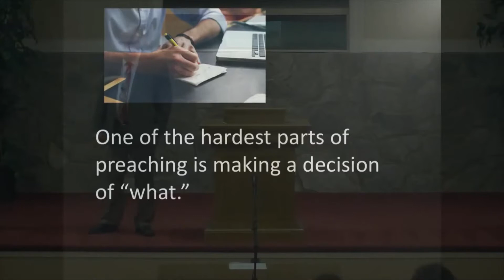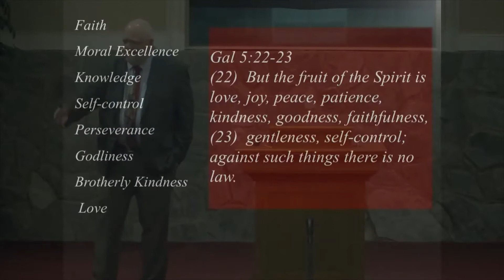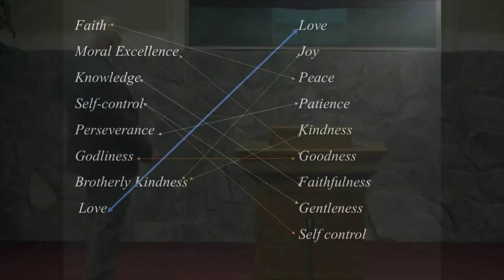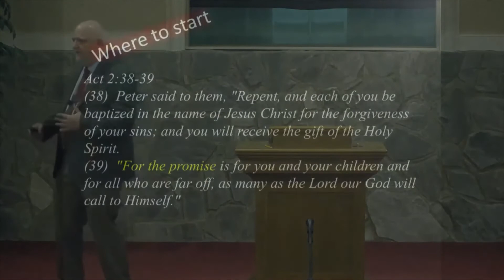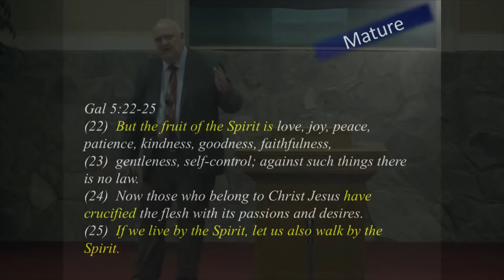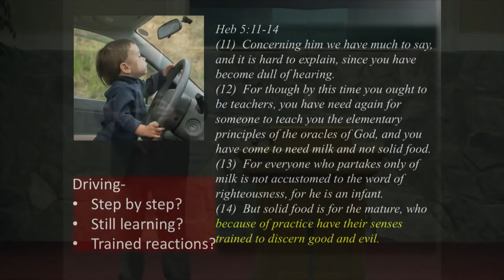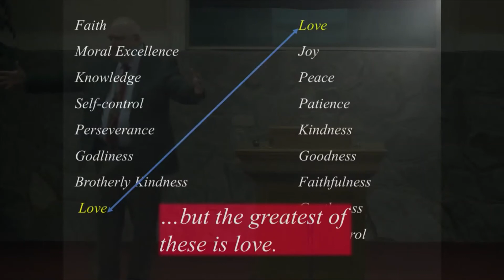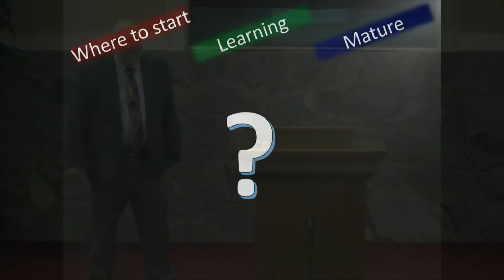Start/Journey/Destination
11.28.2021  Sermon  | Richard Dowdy